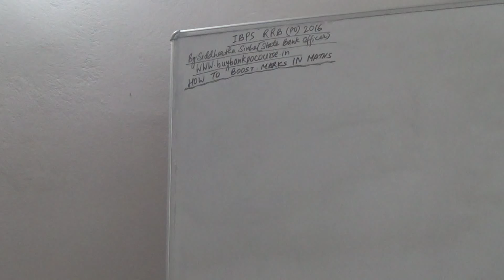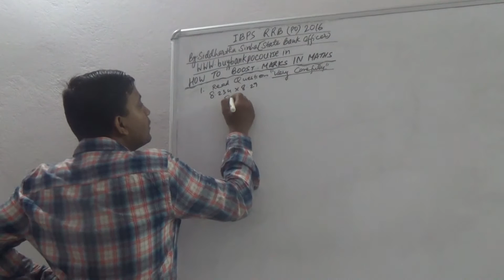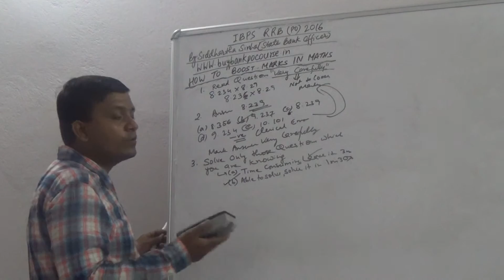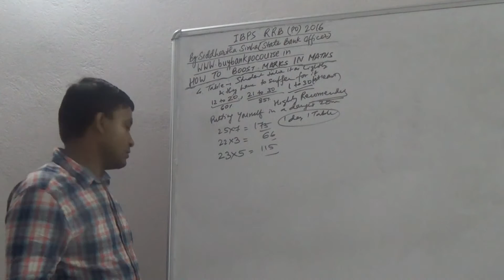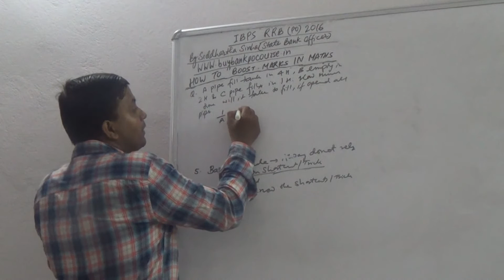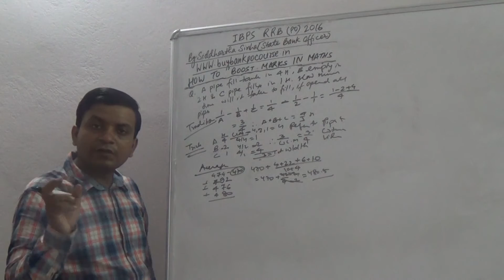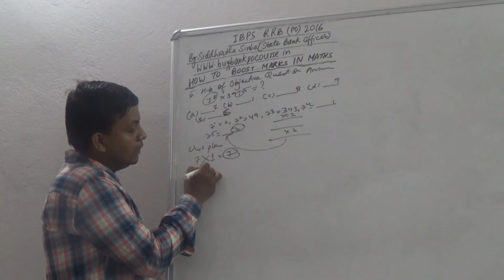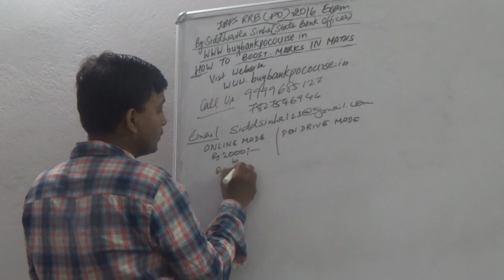IBPS RRB PO 2016 Exam Preparation - How To Score More marks In Maths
Crack IBPS RRB PO Exam